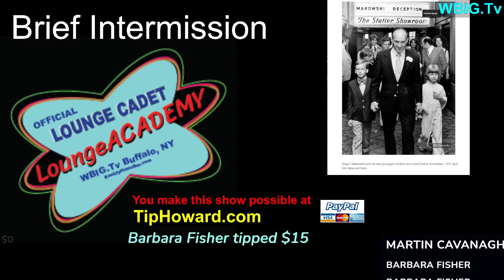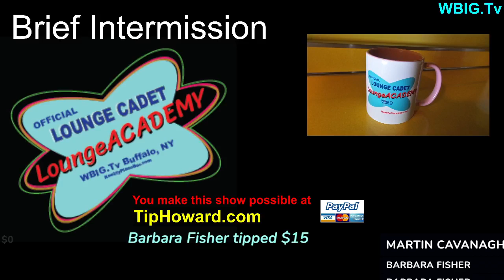10000000 377077267624030 5730954713219243356 n1